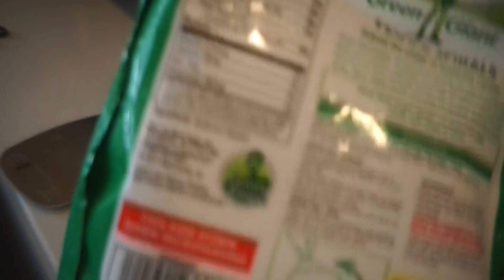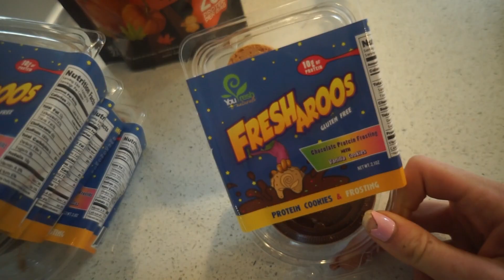What Happened On Show Day?| What Did The Judge's Say?| Yep. It's Prep Ep. 24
Hi Friends! Kind of a long (but highly requested) video!
To skip the vlog portion, skip to 11:57:)

pancake recipe
-your fav pancake mix
-protein powder (Unico is the best IMO...SO FLUFFY AND THICK OK)
-whole egg or 1 egg white
**whole egg will make them more moist and fluffy
-35-75g pumpkin pureé.
-dash of baking powder
-add water to desired consistency